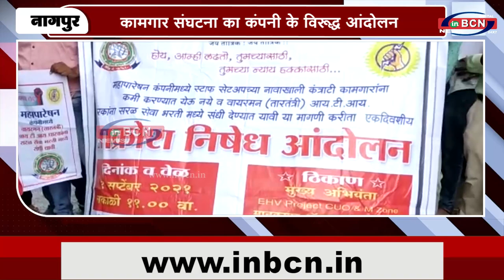कामगार संघटना का कंपनी के विरूद्ध आंदोलन ....INBCN NEWS